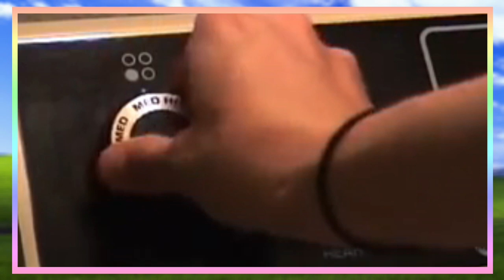A Retrospective Of The BIZZARE Annoying Orange VIDEO GAMES- A Fruitless Effort Or ApPEELing?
The Annoying Orange was an internet sensation throughout the late 2000s and early 2010s. Not only were the videos popular, but he got a TV show on Cartoon Network being The High Fructose Adventures Of Annoying Orange, toys, and believe it or not VIDEO GAMES. There are two of them being Kitchen Carnage and Splatter Up. They are on iOS or Android. Would be neat to get an open world Annoying Orange game on the Nintendo Switch though!